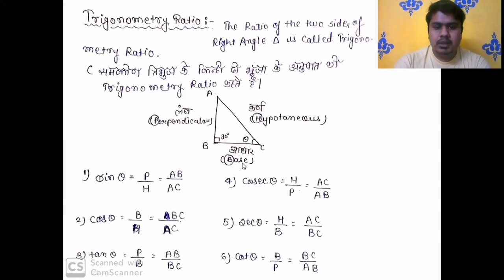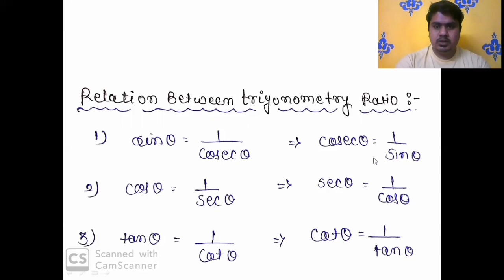Online Lecture_WCS_Basic Of Trigonometry#Gyan Varsh PVT. ITI Ujjain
Online Lecture_Workshop Calculation and Science_Basic Of Trigonometry#Gyan Varsh PVT. ITI Ujjain